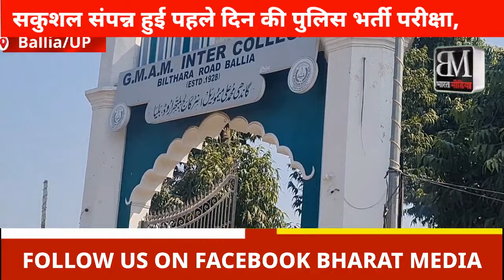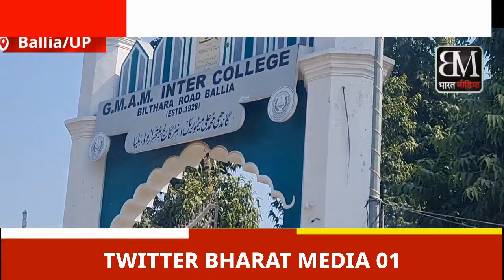सिपाही भर्ती परिक्षा || डीएम-एसपी रहे गतिशील, विभिन्न परीक्षा केंद्रों का लिया जायजा..